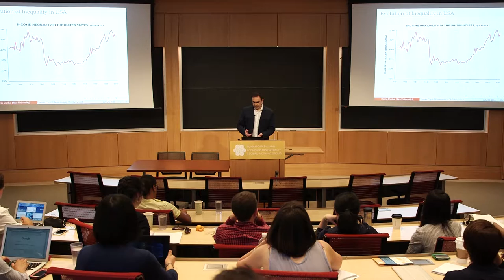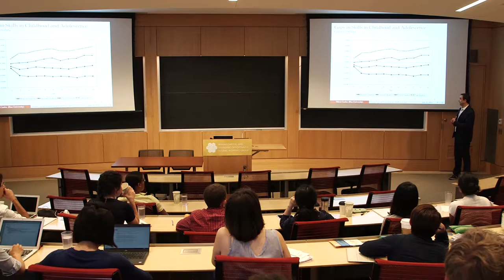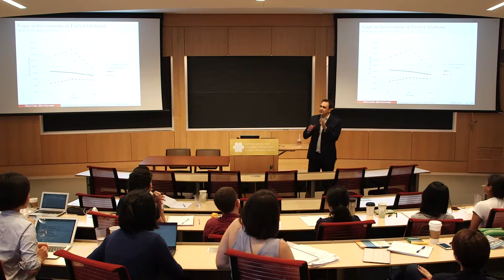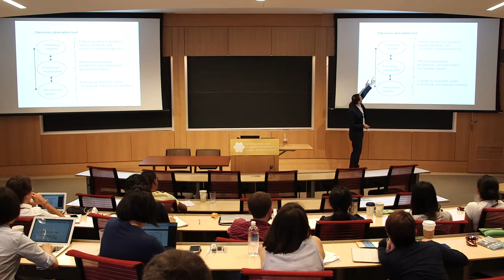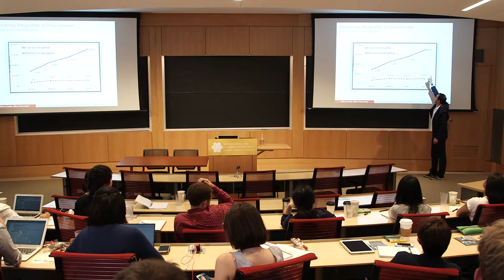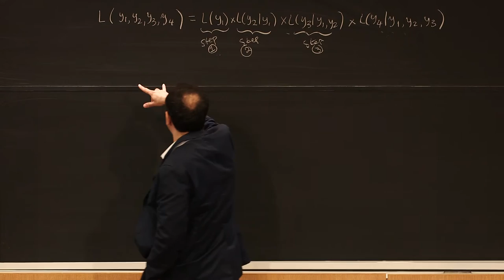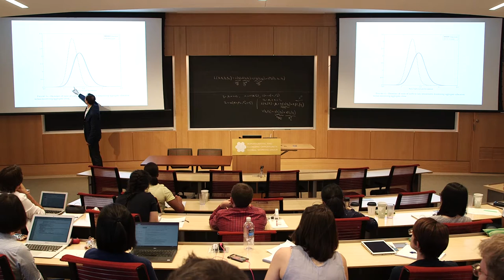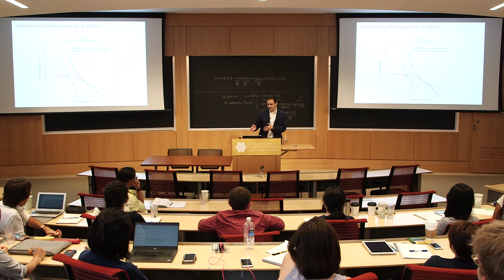Flavio Cunha: Human Capital Formation in Childhood and Adolescence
ECI/FI network leader Flavio Cunha lectures on gaps in early childhood investment and the role of schools at HCEO’s Fourth Summer School on Socioeconomic Inequality.